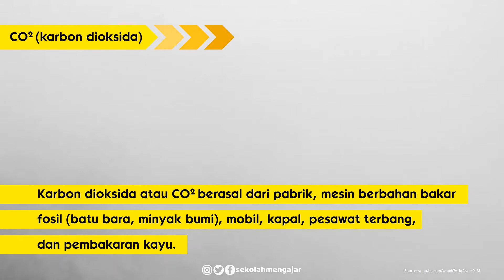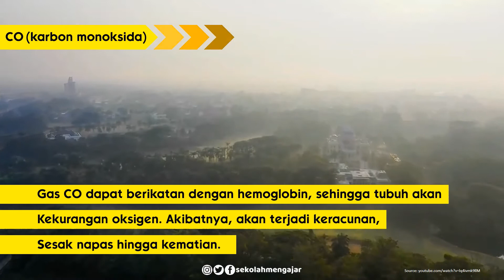Pencemaran Lingkungan: Pencemaran Udara - Media Pembelajaran Biologi SMA Kelas X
Perkembangan zaman dan peradaban manusia tentunya memiliki dampak bagi keberadaan lingkungan hidup. Salah satu persoalan yang cukup merusak lingkungan hidup ialah pencemaran lingkungan.

Pengertian pencemaran lingkungan menurut Undang-Undang Nomor 32 Tahun 2009 Tentang Perlindungan dan Pengelolaan Lingkungan Hidup ialah masuknya unsur-unsur baru atau meningkatnya unsur-unsur tertentu melalui kegiatan manusia, hingga melampaui “baku mutu” lingkungan hidup.

Pencemaran lingkungan dapat menimbulkan gangguan ringan hingga berat terhadap kualitas lingkungan. Lalu apa saja bahan pencemar udara? Yuk simak video belajarbiologi kali ini.